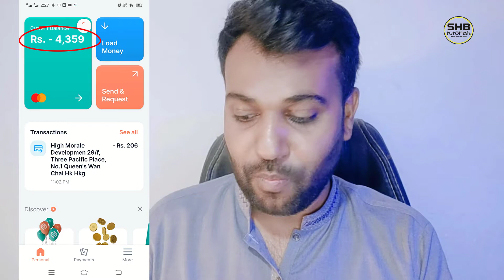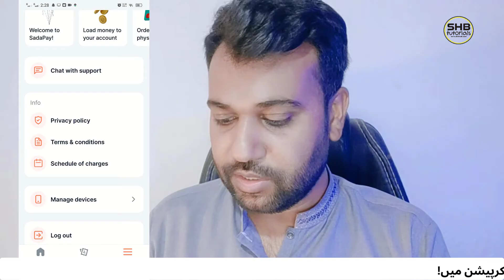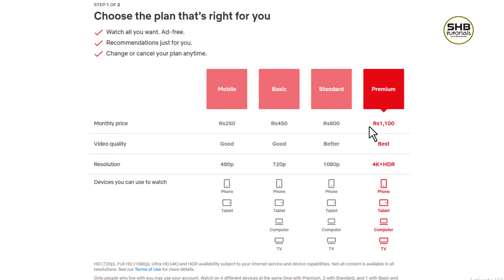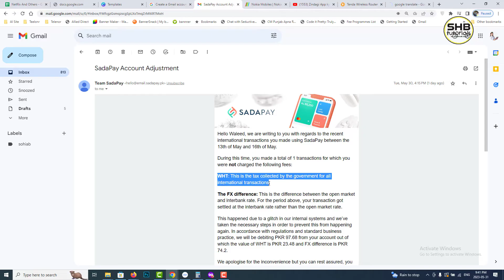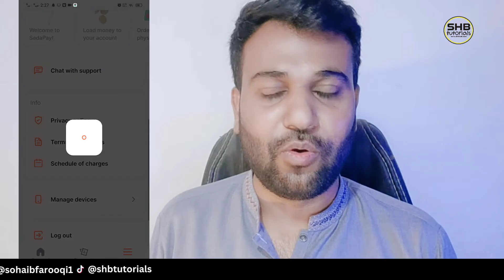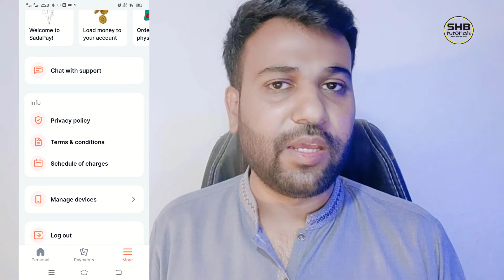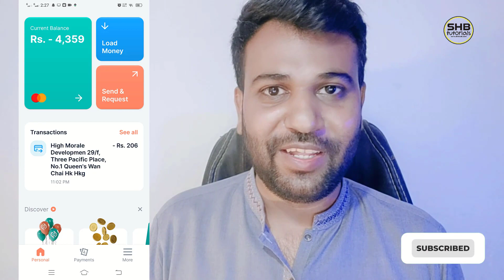What is Sadapay Negative Balance? | Sadapay Problem Solve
Sadapay is a digital wallet and payments platform based in Pakistan. It allows users to send and receive money, pay bills, and make online purchases through their mobile phones. The platform offers a variety of features such as instant money transfers, real-time notifications, and secure transactions.
Today Sadapay problem with it Our balance is negative
During this time, you made a transactions for which you were not charged the following fees:
WHT: This is the tax collected by the government for all international transactions.
The FX difference: This is the difference between the open market and interbank rate. For the period above, your transaction got settled at the interbank rate rather than the open market rate.